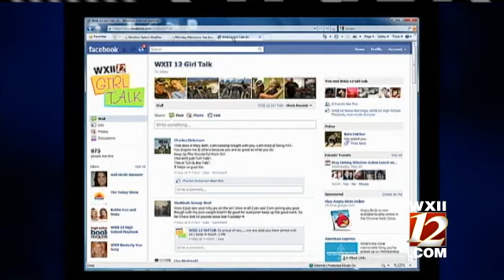Girl Talk: Osama Was A Dirty Old Man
Mary Beth Brown discusses the story according to officials about Osama Bin Laden's porn video stash...